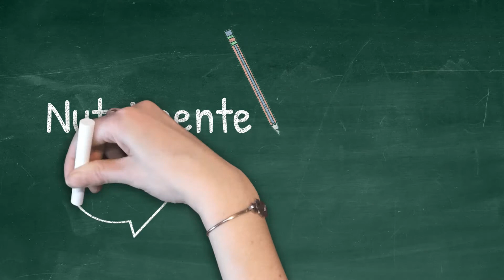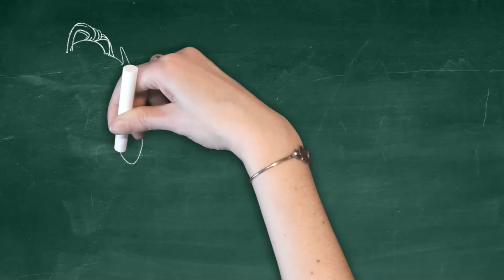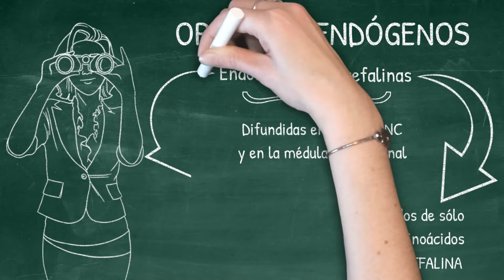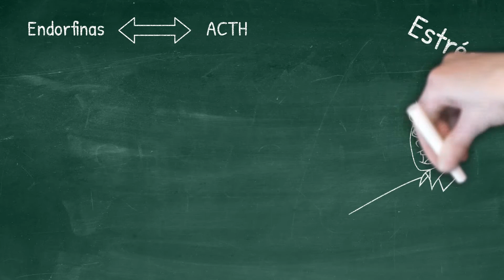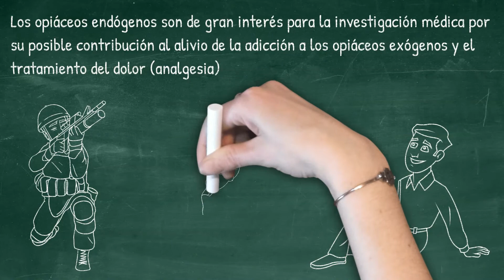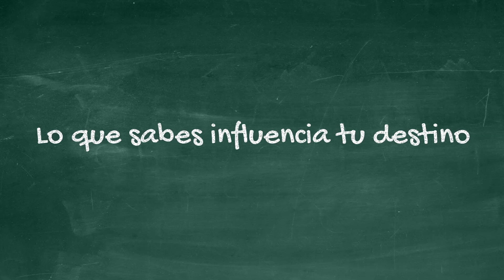Opiáceos endógenos [Las ENDORFINAS]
Las endorfinas son sustancias naturales sintetizadas por el cerebro que, entre otras cosas, alivian el dolor.

0:00 Introducción
0:11 Opio utilizado como anlagésico
0:52 Estructura química de las moléculas con acción opiácea y receptores
1:45 Sustancias endógenas con actividad opiácea
2:15 Encefalinas
2:39 Endorfinas
2:54 Relación endorfinas - ACTH
3:32 Investigación médica - Analgesia de las endorfinas
4:16 Opiáceos exógenos (morfina y heroína)
4:52 Final

Como suscriptor con acceso total podrás obtener automáticamente resúmenes esquemáticos en formato de PDF's descargables, infografías, cuadros, y más contenido educativo didáctico y original de Nutrimente.

Referencias

• Curtis, H. y Cols. (2008). ‘’Biología’’. Séptima edición. Buenos Aires: Médica Panamericana.